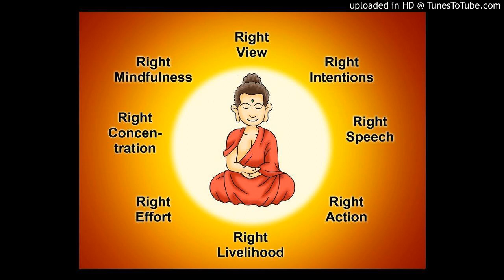Right View [福建] (Part 4/8)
Characteristics of Sotapanna